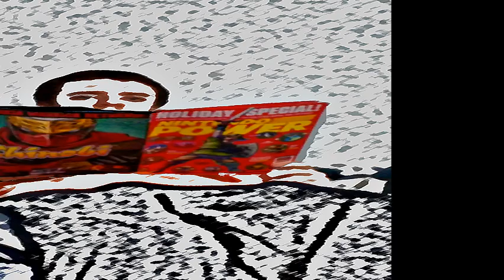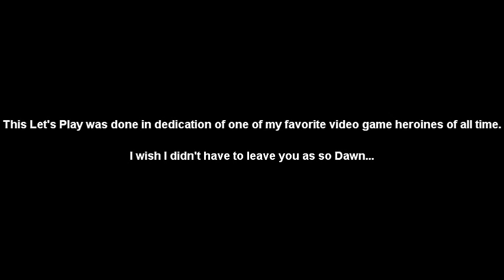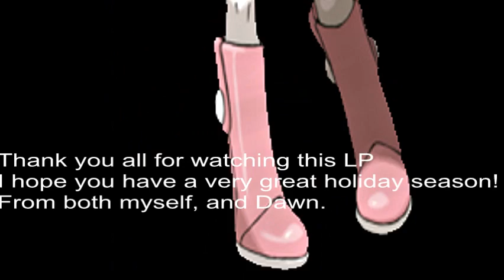Pokemon Platinum - Episode 50 - Finale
Well, here it is. What I consider to be my favorite Let's Play on YT, as well as my greatest video I have ever done. Taking a whopping half hour of recording, 2 hours of scriptwriting and rehearsing, 7 hours of editing, and one of the most emotional endings to the most unique LP on YT.

If this video isn't proof enough, I'll say it again. This entire Let's Play was dedicated to Dawn, and if I never made that point across before, there it for the final time.

I wish everyone a very Merry Christmas, and a Happy New Year!